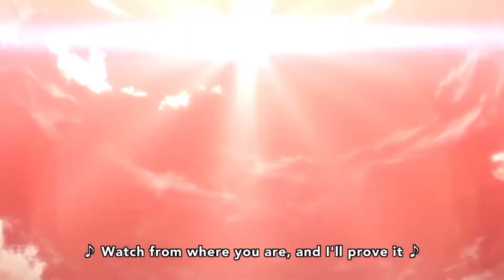starmyu - Itsuki Otori song [I AM SWORD]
starmyu season 1 Itsuki Otori song